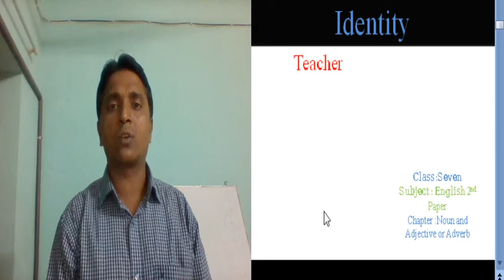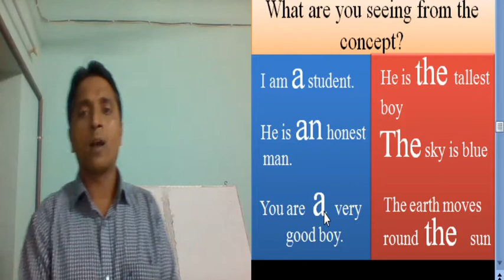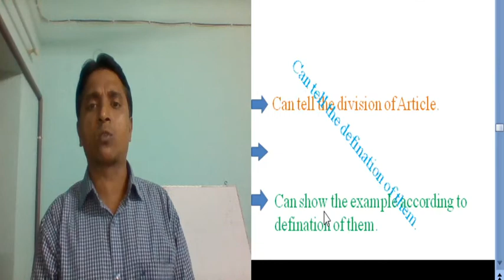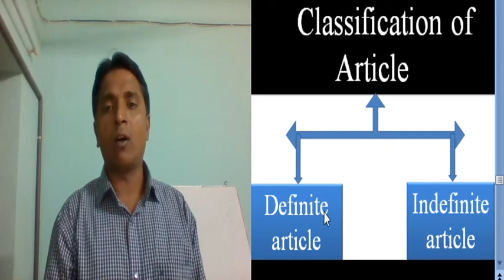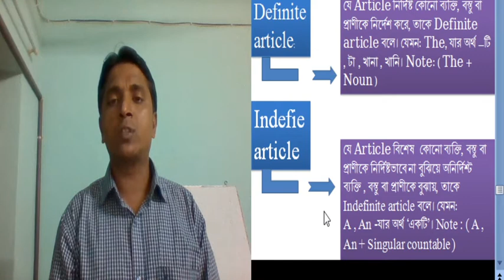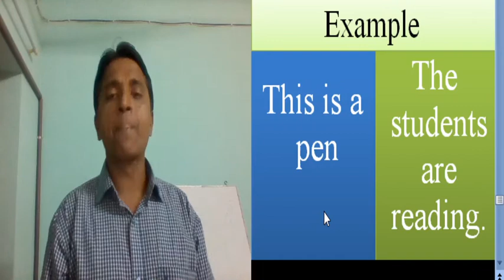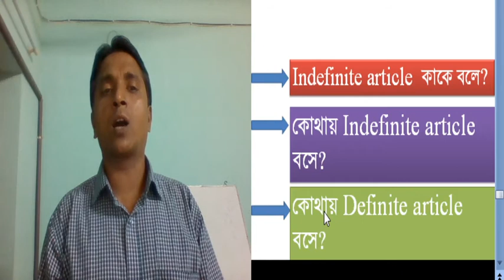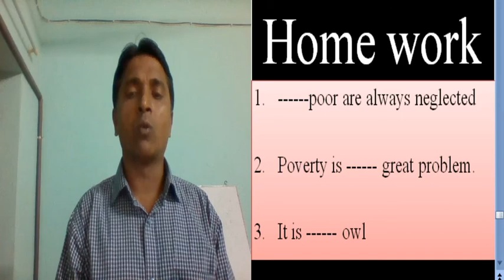ARTICLE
ছাতিয়ানতলা-চুড়ামনকাটি মাধ্যমিক বিদ্যালয়
রমেশ কুমার কুন্ডু